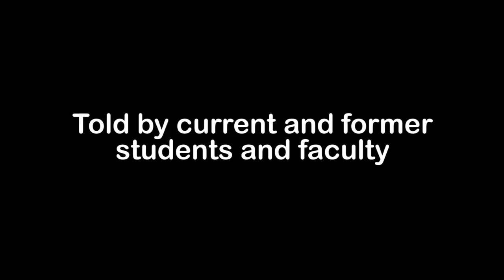The Communicators - The Untold Stories of CAPG trailer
This new documentary by 2015 Montco graduate and former CAPG member Rob Brown details the long history, events and people that made MCCC's own TV/film/video production club, and the entire Com/MSP program, what it is today. Featuring interviews with current and former students, faculty and staff, it also offers a glimpse of the program/club's future, and lessons learned by those who went here.

Premiered December 18, 2018, immediately following the MSP Screening.